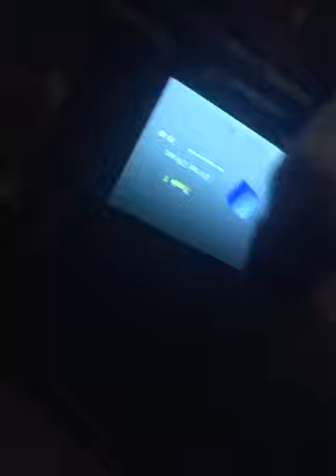Oh yeah room tour